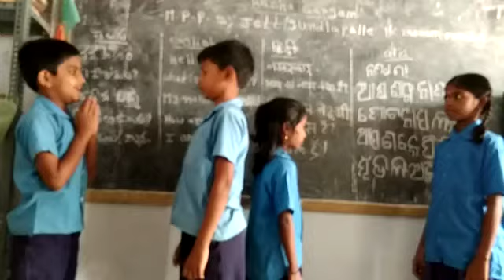MPPS jettigundlapalli,odiya language